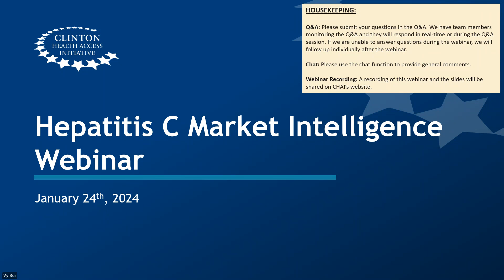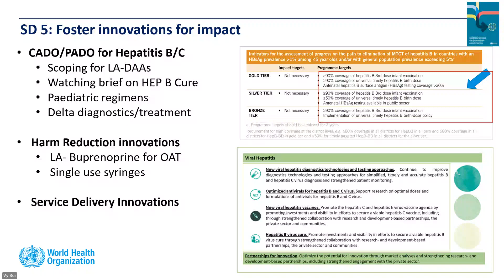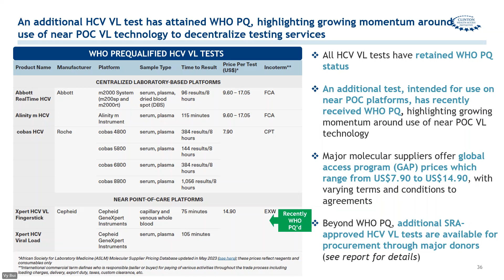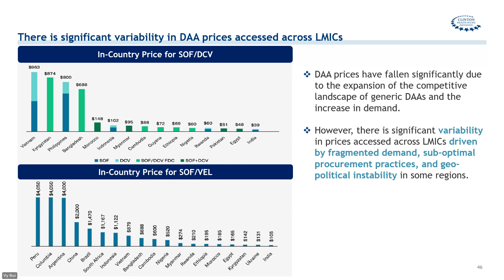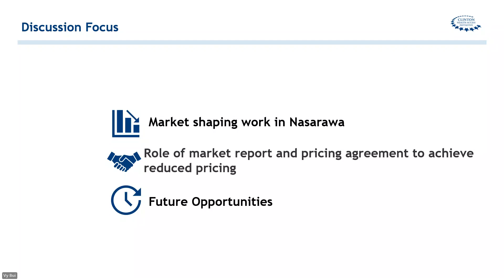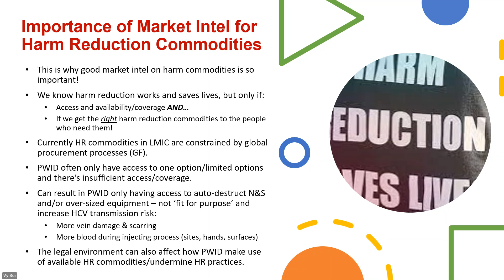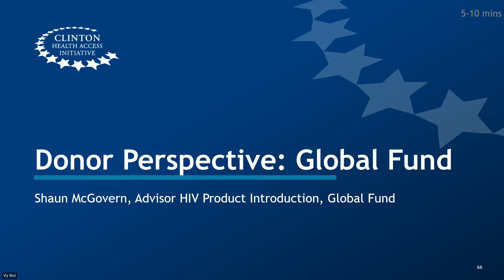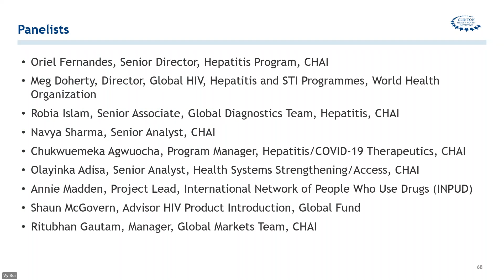CHAI HCV Market Intelligence Webinar - Jan 24 2024